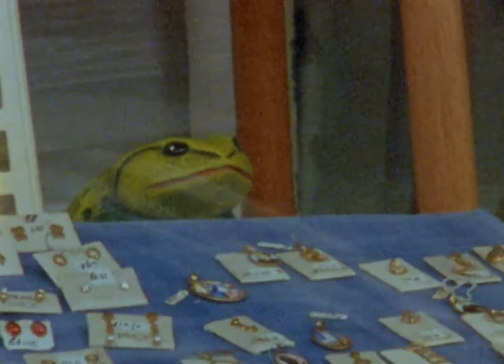BALADA DE UM BATRÁQUIO - Trailer (english subtitles)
BATRACHIAN'S BALLAD
a film by Leonor Teles

2016 / 11 min.

“Simultaneously strange and familiar, distant and near, disquieting and seductive, outsider and cosmopolitan, Gypsies are shrouded in an aura of ambiguity. They cannot be said to be invisible, as they hardly go unnoticed.”
Daniel Seabra Lopes in Deriva Cigana, 2008

Like the Gypsies, ceramic frogs don't go unnoticed to a careful observer. Batrachian's Ballad comes about in a context of ambiguity. A film that intervenes in the reality of Portuguese everyday life, as a form of fabling about a xenophobic behaviour.